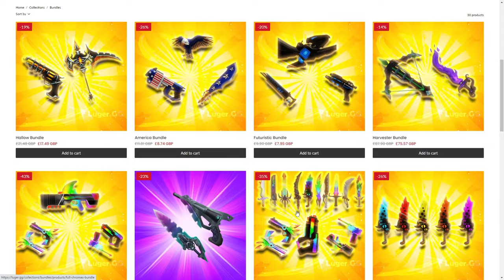PLAYING MM2 AS THE NEW BILLY PACKAGE (Murder Mystery 2)